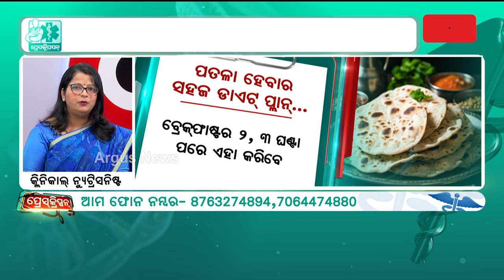ପିଲାଙ୍କୁ ମ୍ୟାଗି ଦେଉଥିଲେ ସାବଧାନ ! | Prescription